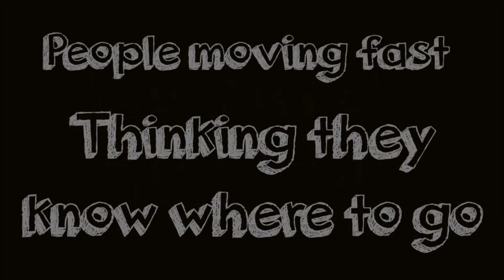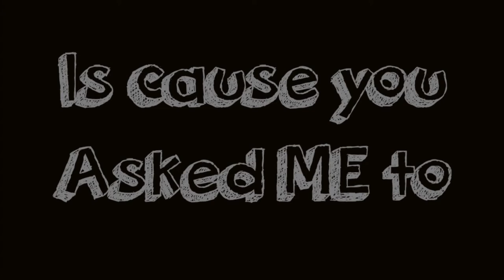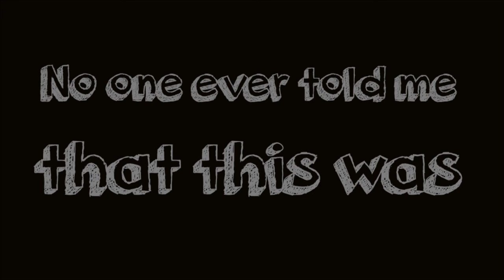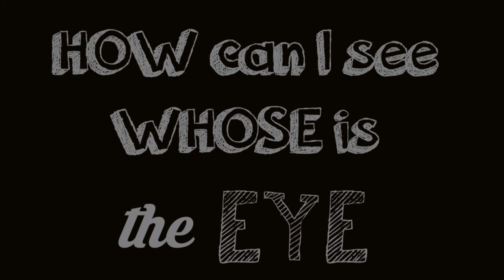Lemonade on Stage - The Eye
"The Eye" by Lemonade on Stage. Album: Squeeze It!
Lyrics by Asteris Diattontas
Mixed by Alexandros Raidis, Mastered by Apostolos Siopis ODEON mastering

Vox, gtr: Philip Mouzas,  Drums: Dimitris Rombos,  Bass: Sotiris Patsalias